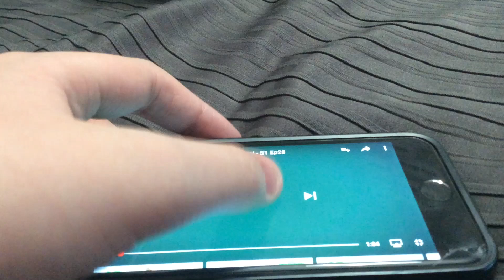Piggy tales snowed up remake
Warning: This is just a remake.

YouTube please don’t block my video for any freaking unknown reason!